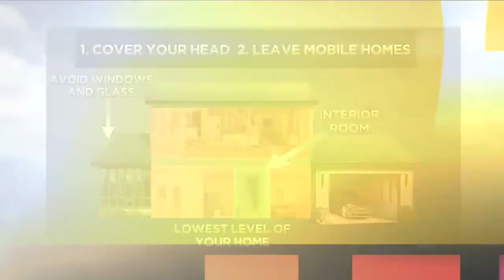Meteorologist Ashley Ruiz provides an update on the severe weather in the area